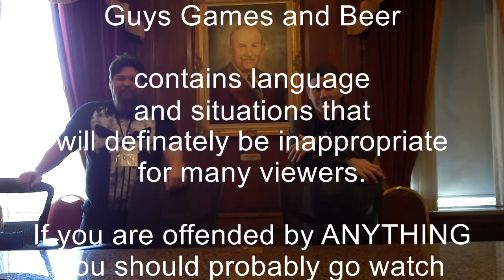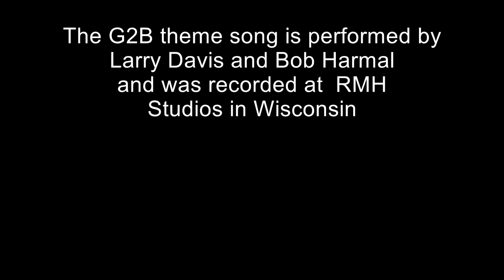Guys Games and Beer Ep. 87: A Midwinter Night's Dream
You ever been dragged somewhere against your will, but once you got there you had the BEST FREAKIN' TIME EVER? This episode is like that. The G2B greybeards visit the Midwinter Gaming Convention in Milwaukee, Wisconsin and find out that they have been missing out on a really, really great time with a whole lot of fun and interesting gamers from all over the place. Interviews with Ryan From Last Hope Live Action Role Play, Jamie and Joe from Milwaukee Company of Gamers, David from the Midwinter Gaming Convention and Jeffery from the Upcoming Nexus Game Fair will entertain you as well as the usual G2B hi-jinx! Strap on your snow shoes and don your fuzzy mittens for episode 87 of Guys Games and Beer!